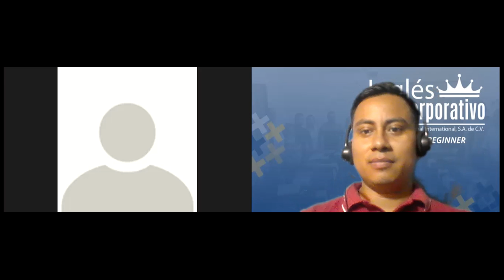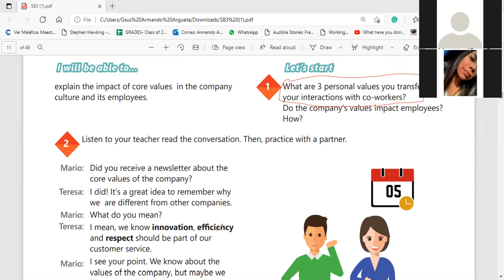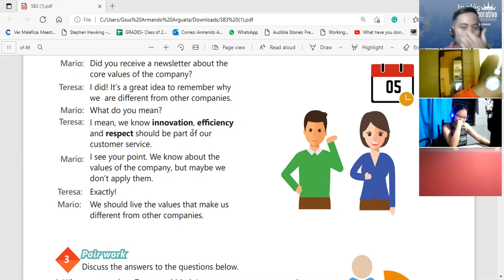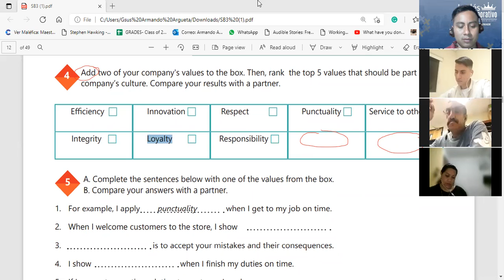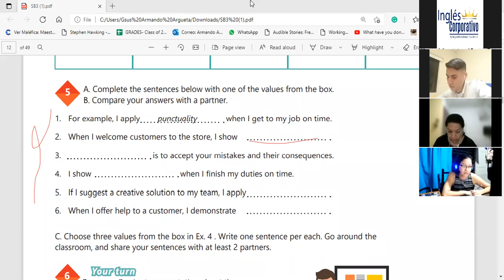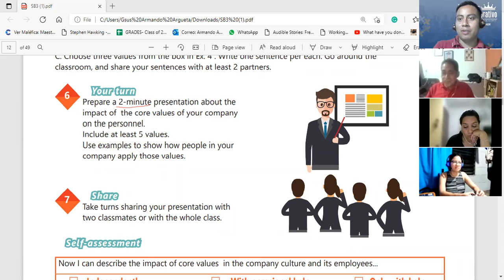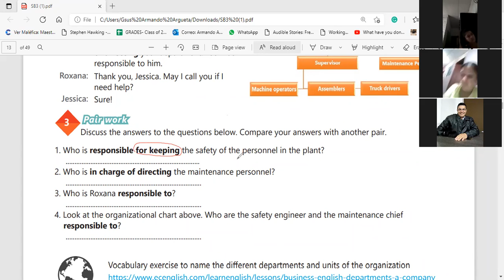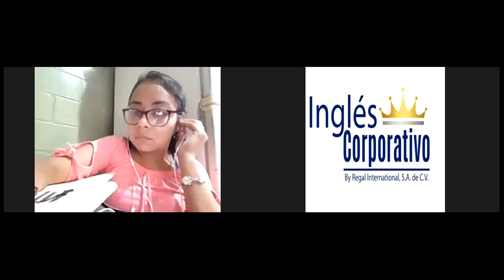Ingles Corporativo-Videoconferencia #2 HOW TO USE -ING FORMS AFTER PREPOSITIONS